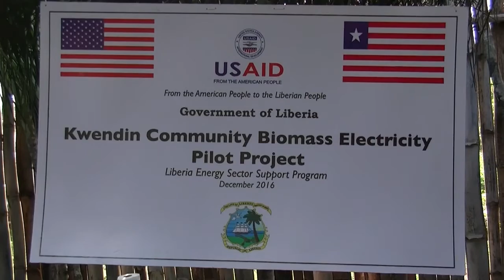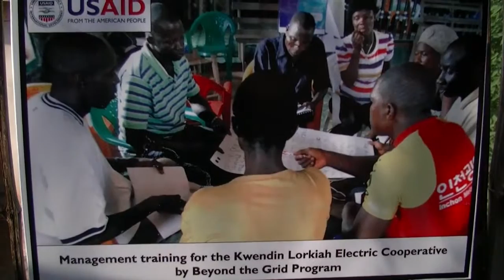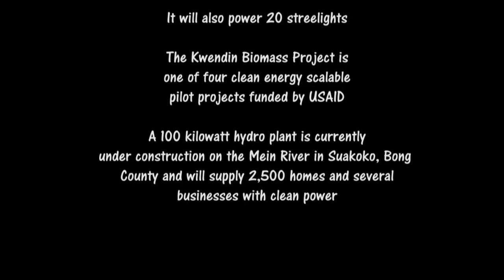KWENDIN LIBERIA BIOMASS ENERGY PLANT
In Kwendin, Liberia, USAID installed a biomass energy plant that provides power to thousands of people.